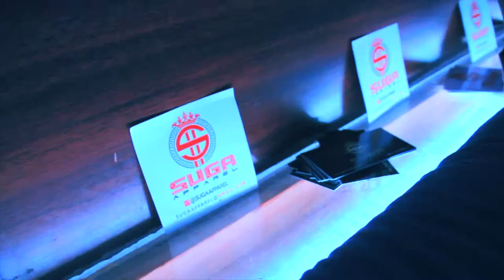Short 15 Sec. - Suga Apparel Pop up Shop